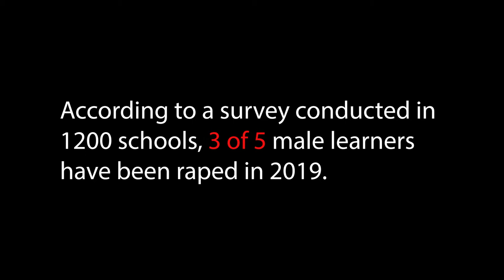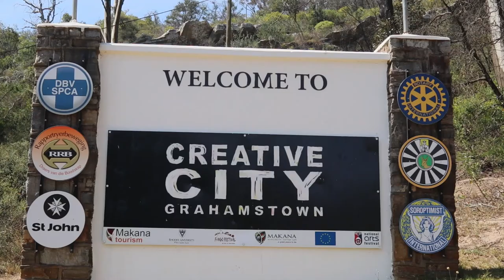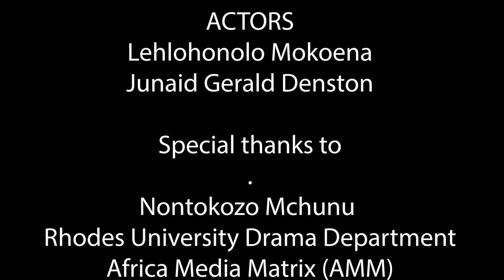MenToo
This expository/participatoroy type documentary attempts to silence the steriotypes that surround male rape and sexual assualt. It tackles issues and stereotypes such as the belief that men cannot be raped or that once they have been raped they should not tell someone, because men must be strong, and being raped or admitting it shows weakness. The film follows its co-producer, Rae Lee Du Plooy, as he explores his history and experience with sexual assault, which happened at a swim school in his home town, Durnan, when he was young. And he chats to other victims as they unpack and silence various stereotypes that surround this heinous crime. All while encouraging other men who have stories to speak up and seek help and validation from others whom they trust. Asking society to acknowledge, accept and reflect on their truth, because “MenToo.”